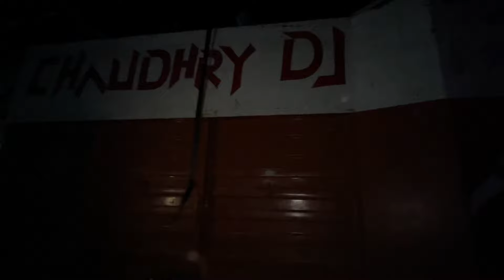DJ KAFEEL OR DJ IKBAL AND OR BHI DJ IN KANTH SHIVRATRI SOBHAYATRA 2024 | SHIVRATRI 2024 VLOG